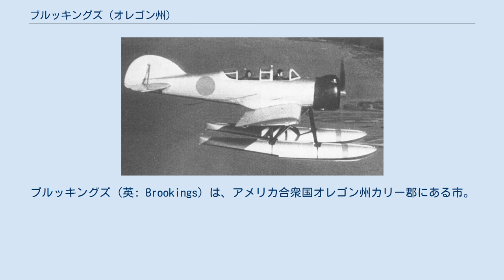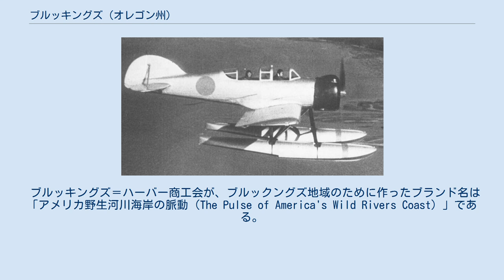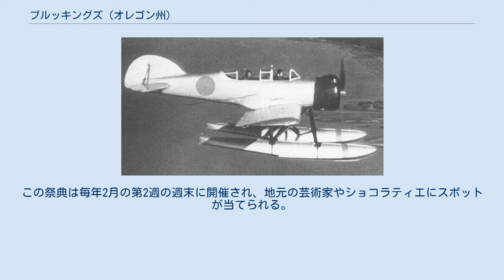ブルッキングズ (オレゴン州)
カリー郡_(オレゴン州)
ブルッキングズ（英: Brookings）は、アメリカ合衆国オレゴン州カリー郡にある市。
名称は、1908年に共同体を設立したブルッキングズ・ランバー・アンド・ボックス・カンパニーの社長ジョン・E・ブルッキングズの名に因む。
 2010年国勢調査の時点における市の人口は6,336人だった。
ブルッキングズ都市圏全体（ハーバー国勢調査指定地域などの共同体を含む）の人口は13,000人を超える。
これまでに幾度となく近郊の非法人地域の併合が提案されてきた。
ほとんどは失敗し廃案に終わったが、ボラックス社が所有していた街北方の広大な土地の合併は成功を収めている。
この成長により、今後20年で1000棟近くの住宅が新しく建設される可能性が出てきたが、都市開発業者の予想では、その多くがある季節に人が集まる別荘となると考えられている。
 ブルッキングズは、その位置的な理由から、オレゴン海岸としては冬の気温が非常に高くなる（夏はそれほど異常な暑さにはならない）。
気温は一年を通じて、21〜27℃に達する。
このような暖かい気候になる原因として、太平洋からの海流からの影響も部分的にはあるが、大部分はクラマス山脈の麓という位置的条件がある。
クラマス山脈の麓では風が圧縮され、暖かい空気がブルッキングズ方面に流れて行く。
この現象はブルッキングズ効果、もしくはチェトコ効果として知られる。
冬に大雨が多く、夏には濃霧が多い。
 ブルッキングズ＝ハーバー商工会が、ブルックングズ地域のために作ったブランド名は「アメリカ野生河川海岸の脈動（The Pulse of America's Wild Rivers Coast）」である。
このブランドは、オレゴン州カリー郡およびカリフォルニア州デルノルト郡が用いている。
 1906年、ブルッキングズ・ティンバー・カンパニーは土木工学と林学を修めたウィリアム・ジェームズ・ワードを雇い、オレゴン海岸南部における製材業の潜在性について調査を行った。
チェトコ川沿いやピストル川沿いの地域の数年かけて調べたワードは、ブルックングズで大規模な製材業を興すこと、そして工場と発送施設を建てて堅固な町を作ることを提案した。
 ジョン・E・ブルッキングズは会社町となるブルッキングズの創設責任者だったが、いとこのロバート・S・ブルッキングズがその都市設計における直接の責任者となった。
ロバートは、後にサンフランシスコ万国博覧会にも参加したサンフランシスコの建築家バーナード・メイベックを起用し、都市敷地の地図を作成した。
 零式小型水上偵察機 第二次世界大戦中の1942年9月9日には、ブルッキングズはアメリカの歴史上初めてのアメリカ本土空襲を受けた場となった。
藤田信雄が操縦する大日本帝国海軍の零式小型水上偵察機が潜水艦「伊25」から焼夷弾を載せて飛び立ち、ブルッキングズ市街の高密度の森林地帯に、森林火災を起こす目的で爆撃を行った。
なお同機は9月29日にもオレゴン州オーフォード近郊の森林地帯を空襲しているが、アメリカ軍はこれらの空襲に対する迎撃を行うことはできなかった。
 なお藤田は戦後の1962年にブルッキングズに招待された。
藤田は友情の証として、自宅で所有していた400年物の日本刀をブルッキングズに贈った。
ブルッキングズは後年の1997年、藤田を名誉市民とする栄誉を与えたが、奇しくもその数日後に藤田は他界した。
 1980年代になると、ブルッキングズは定年を迎えた人々にとって人気のある町となる。
カリフォルニアからの人気が強く、実際、現在のブルッキングズではカリフォルニア出身の住民が多い。
彼らの政治に対する姿勢は、新税に対する反対投票が定期的に起こることに表れている。
また、カリフォルニア州内の職場へ通勤する住民も多く、そのほとんどの人々は近郊にあるペリカン湾州立刑務所に通勤している。
 ポート・オブ・ブルッキングズ・ハーバーは2011年3月11日に発生した津波による高潮で甚大な被害を受けた。
最も大きな高潮は2.4 mの高さに達した。
多くのドックが粉砕され、打ち杭が壊されると、船舶は破壊され、沈没し、海に流されていった。
この津波は、日本・本州の東方沖で起こったマグニチュード9.0の巨大地震（東北地方太平洋沖地震）が原因となったものである。
津波による被害額は、2,500万米ドルから3,000万米ドルと推算される。
 アメリカ合衆国国勢調査局の発表によれば、市の総面積は2.8 mi2（7.3 k...